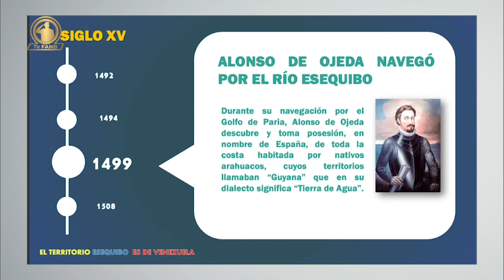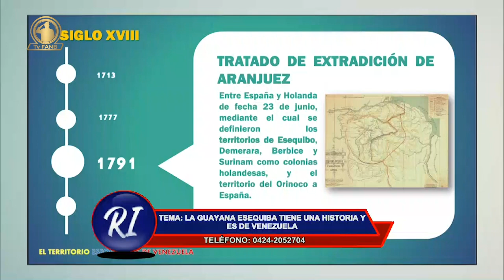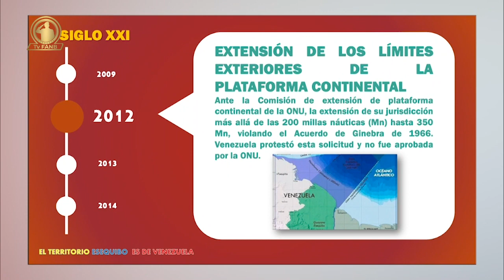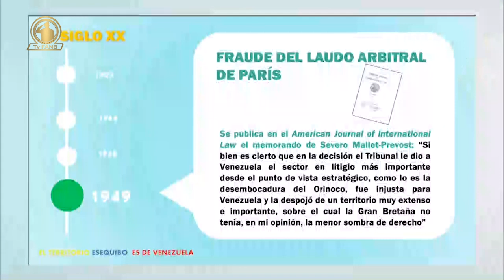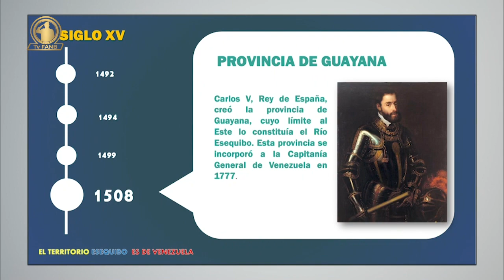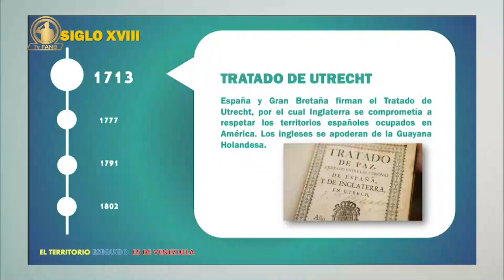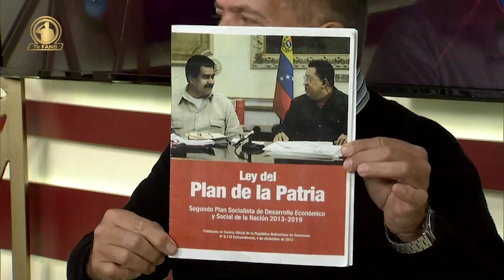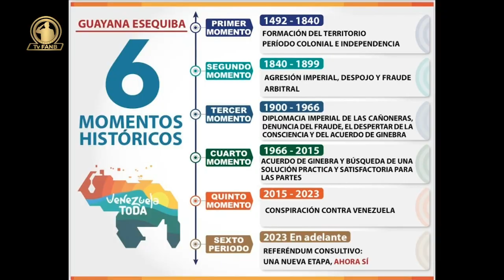TVFANB. REFERENTE INFORMATIVO 13NOV2023